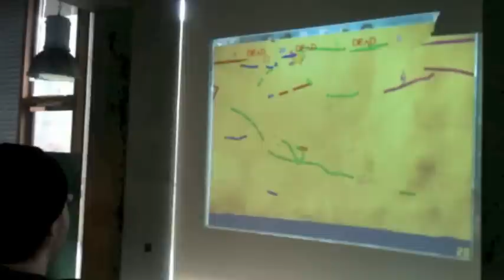INKredible play session 2013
INKredible is a local multiplayer drawing shooter as we call it developed at the IT University of Copenhagen. Maybe one day it will be polished and released :)